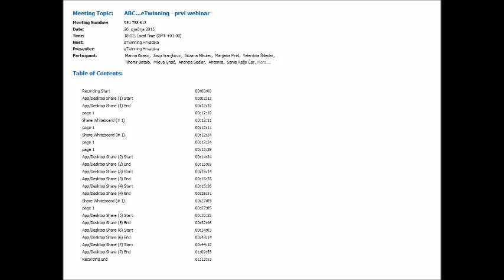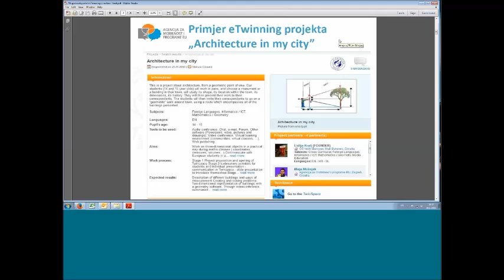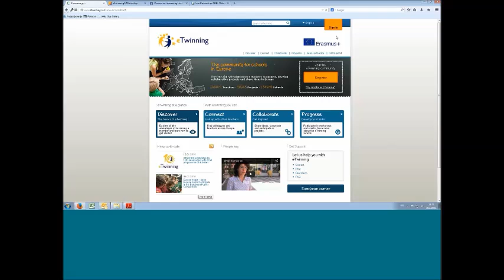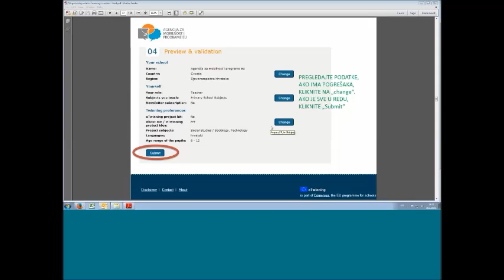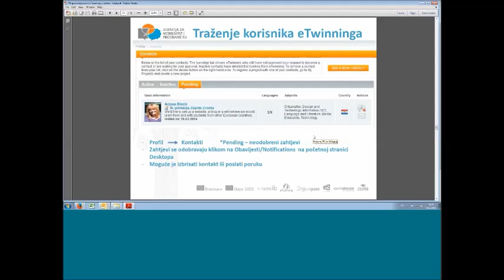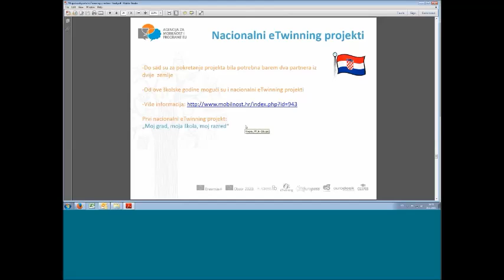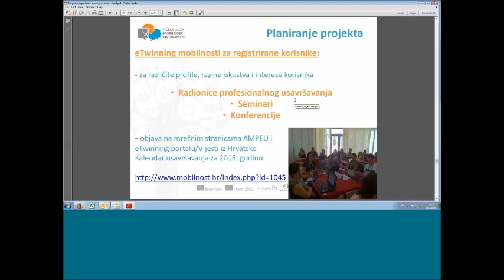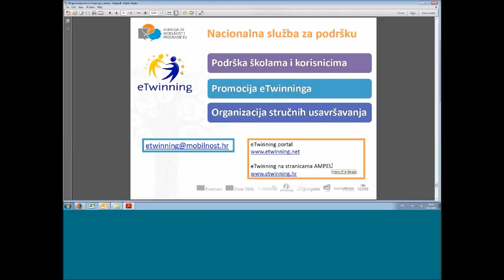Ciklus webinara "ABC...eTwinning" - prvi webinar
Na prvom webinaru bit će riječi o eTwinningu kao portalu za umrežavanje i provedbu online projekata, te mogućnostima eTwinning Desktopa koji je dostupan svakom korisniku nakon registracije. Tijekom webinara ćemo ukratko proći i kroz postupak registracije za sudionike koji se još nisu registrirali.